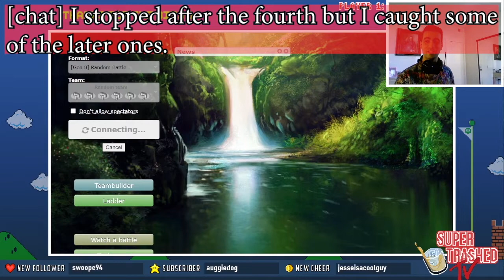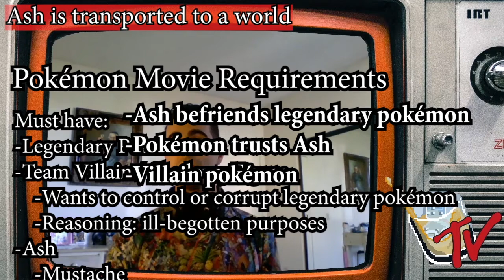Writing the Ultimate Pokemon Movie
Dan cracks the code on Pokémon animated features.